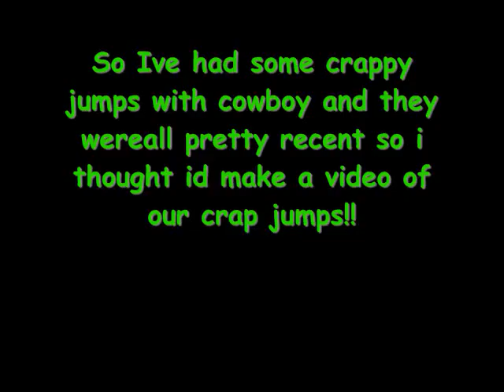The reason i need to practice jumping more :]